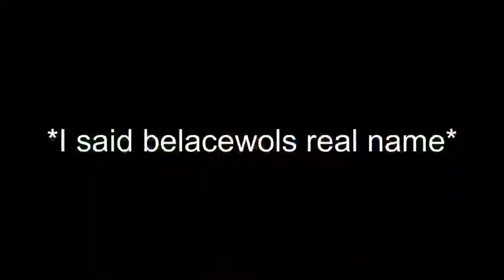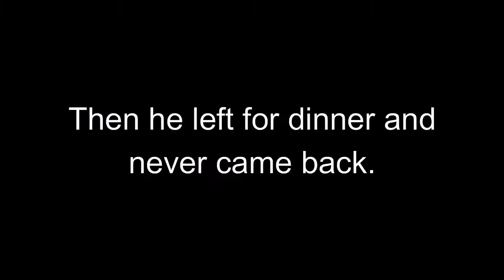Truly complete and utter madness